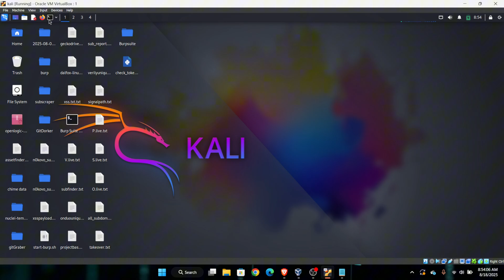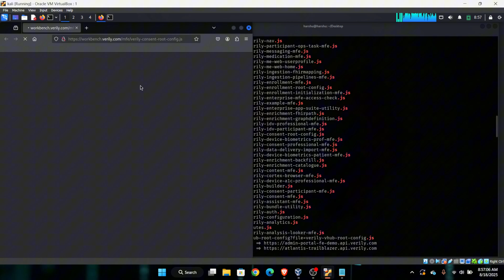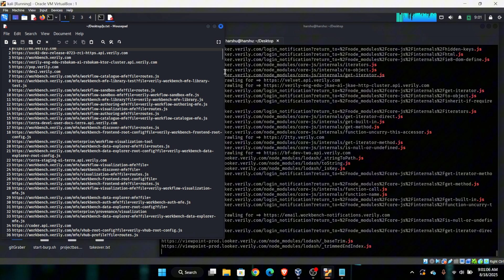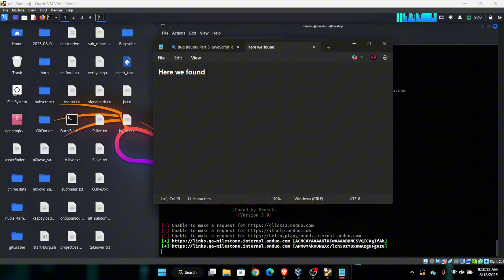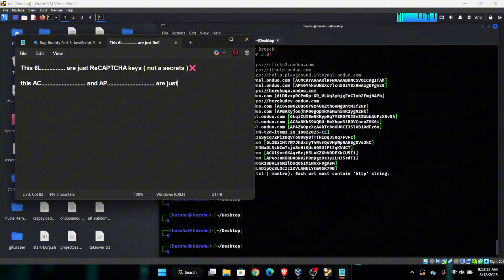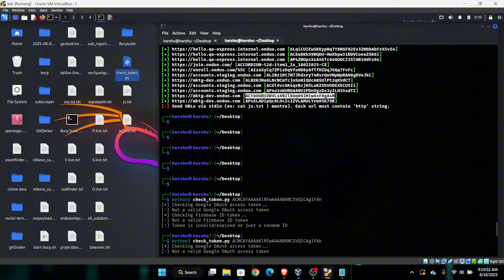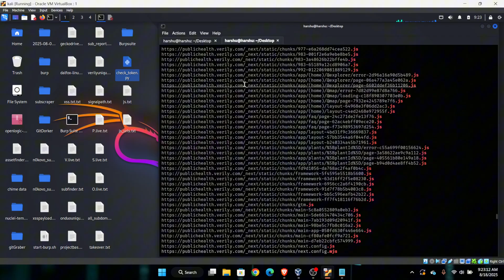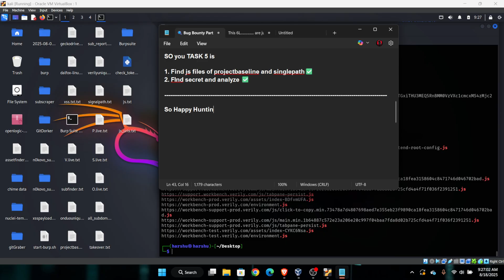🔍 Bug Bounty Part 5 🎯 | Javascript Recon ( Sensitive Info 🔑 Hunt )🛡️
Do NOT attempt unauthorized hacking or testing on systems you do not own.
Always follow ethical hacking guidelines.

📸 Bug Bounty Series – Part 5

In this tutorial, we’ll hunt for sensitive info and hidden endpoints inside JavaScript files using:

✅ gau / katana
✅ LinkFinder / gf patterns

🎯 Why?

Discover hidden APIs & parameters

Detect secrets (tokens, keys, creds)

Identify DOM XSS sinks & .map files

🧠 Pro Workflow:
• Collect all JS files from target
• Extract endpoints & params
• Hunt for secrets with regex/tools

🎬 Coming Up Next: Github Recon Secret 🔥

📺 Missed Part 4?